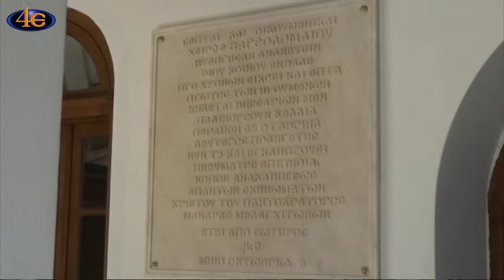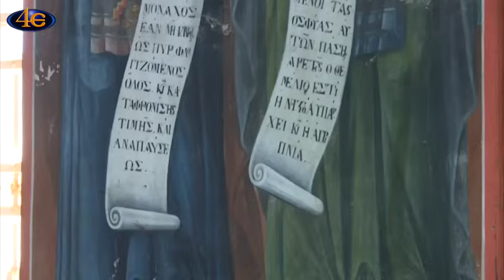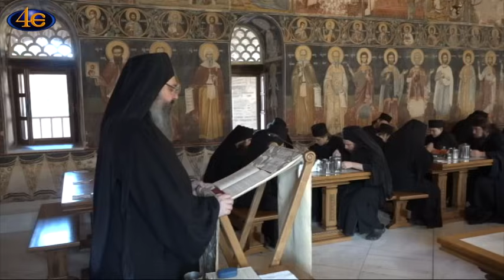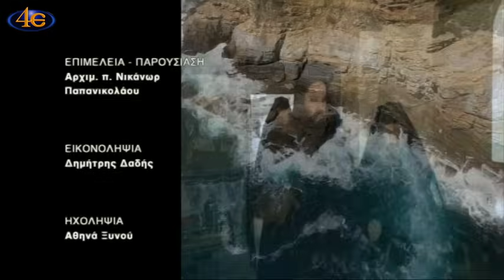Οδοιπορικό στην Ιερά Μονή Παντοκράτορος Αγίου Όρους (Β΄) | Παρεκκλήσια |Τράπεζα